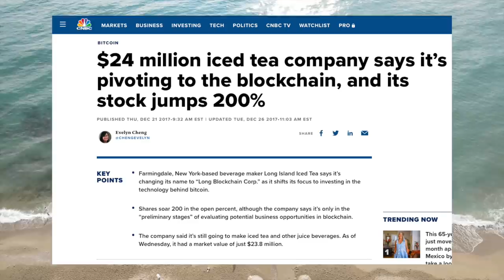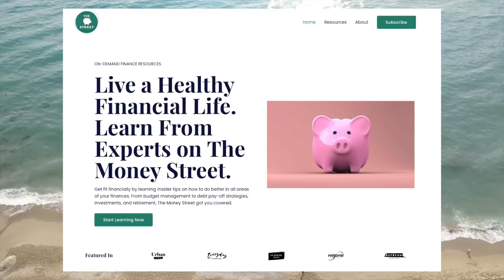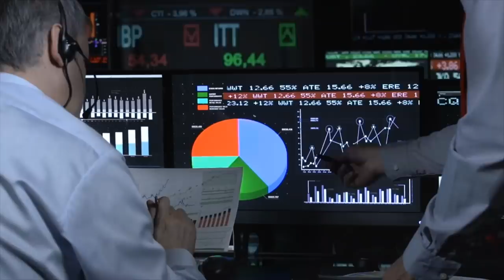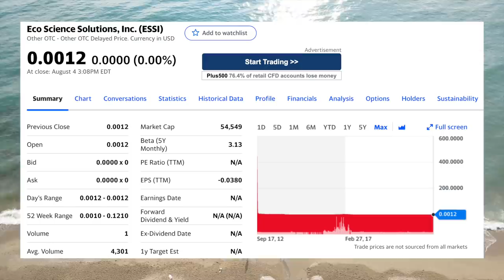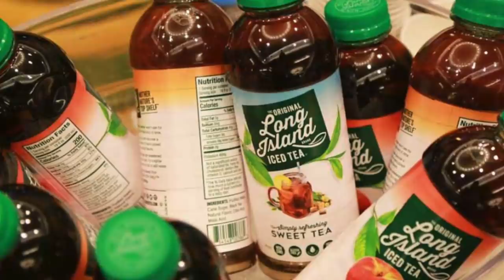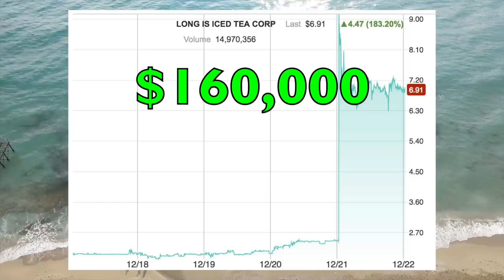MASSIVE Penny Stock Scam Uncovered By SEC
We just made a video about a massive penny stock pump and dump scam that was uncovered by the SEC.